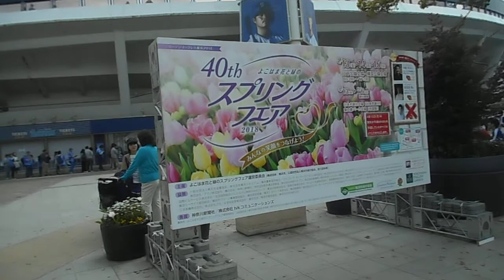DSCN1612第40回よこはま花と緑の スプリングフェア201820180414横浜公園